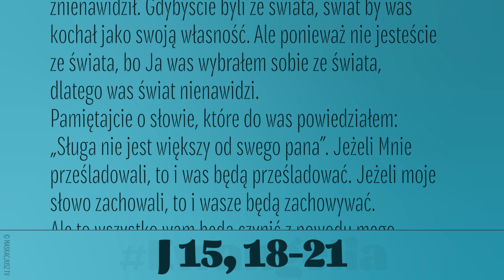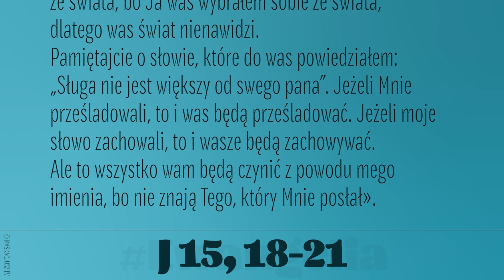Ewangelia | 21 maja 2022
Jezus powiedział do swoich uczniów:
«Jeżeli was świat nienawidzi, wiedzcie, że Mnie wpierw znienawidził. Gdybyście byli ze świata, świat by was kochał jako swoją własność. Ale ponieważ nie jesteście ze świata, bo Ja was wybrałem sobie ze świata, dlatego was świat nienawidzi.
Pamiętajcie o słowie, które do was powiedziałem: „Sługa nie jest większy od swego pana”. Jeżeli Mnie prześladowali, to i was będą prześladować. Jeżeli moje słowo zachowali, to i wasze będą zachowywać. Ale to wszystko wam będą czynić z powodu mego imienia, bo nie znają Tego, który Mnie posłał».